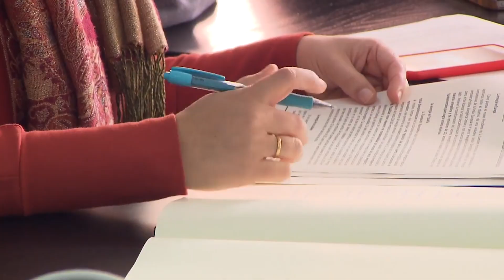Familias de BCS viven bajo los efectos del estrés. 🤯🧠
LaNota con Itzel Rocha